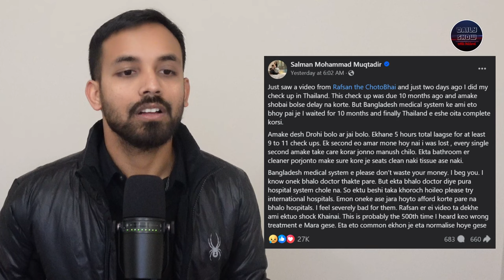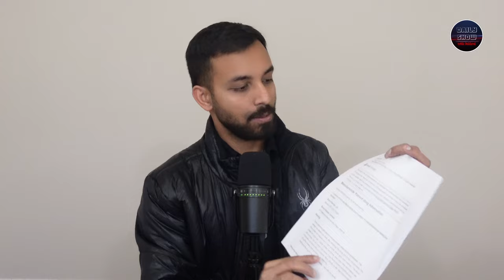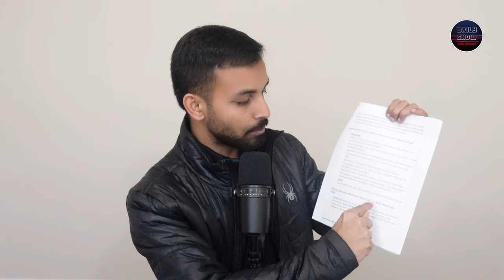ভুল ওষুধের কারণে মৃত্যুপথযাত্রী আরেক ইউটিউবার নিনাদের মা!